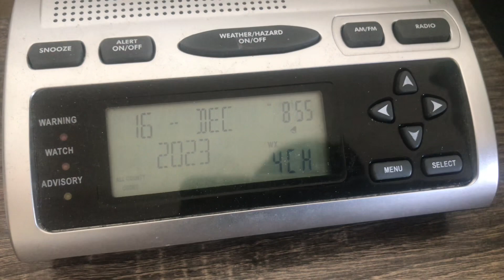Popping Friday’s Edition Of Bags 12/16/23